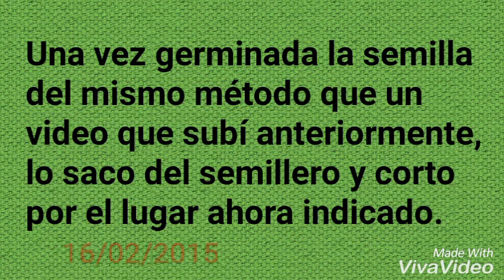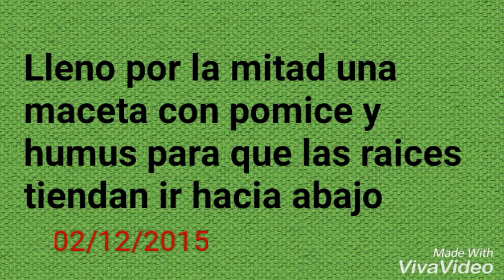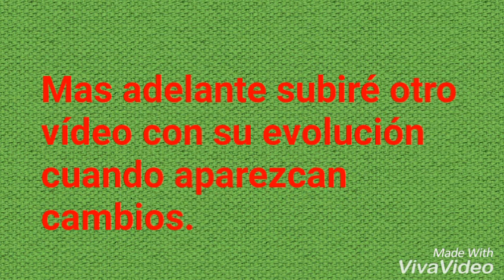Evolución pino piñonero desde semilla ( parte1 )